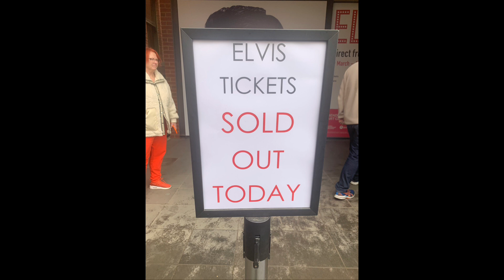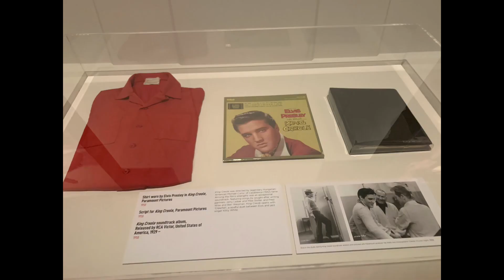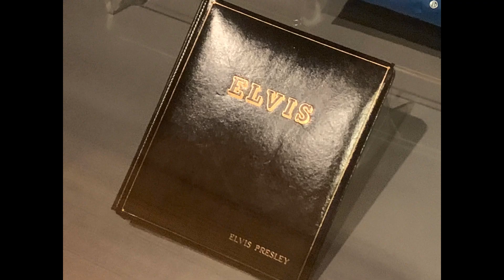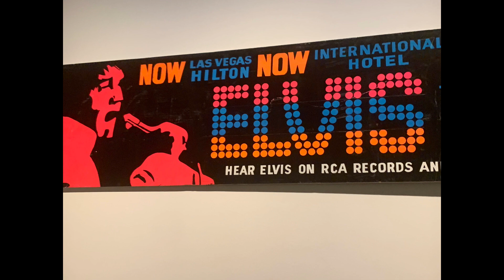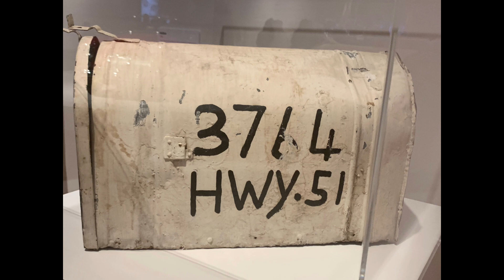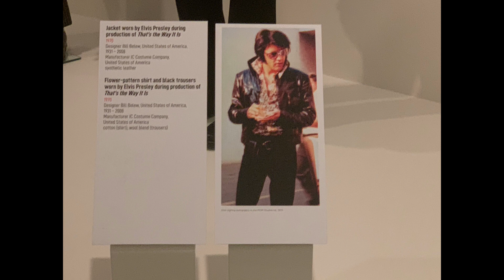Elvis: Direct From Graceland Bendigo Exhibition 2022 - Part 1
Hey everyone! I am In Bendigo at the moment for the Elvis Exhibition! I went there today for the first time! I was just so starstruck! It was almost like Meeting Elvis In Person! Part 2 is coming tomorrow! But Taking videos is not allowed during the Exhibition So photos was all I was allowed to do, So Part 2 will only have photos! I think today was The Best Day Of My Life! It was just a dream come true for me! So I guess you could call this A Tribute to the amazing Dream Coming true day I had!